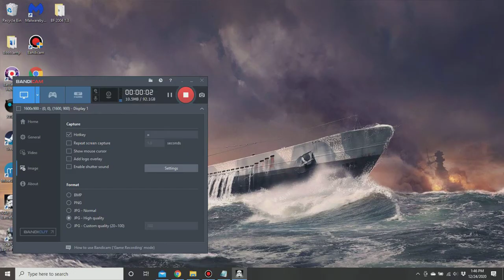Bespin: Cloud City┇Star Wars: Battlefront┇Empire┇Hard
⌚▸4:40

0:00▸Load
0:17▸Capture Courtyard
0:35▸Capture Rear Flank
1:07▸Capture Rear Entrance
1:46▸Defend CPs
3:47▸Kill Last Enemies
4:57▸Finish